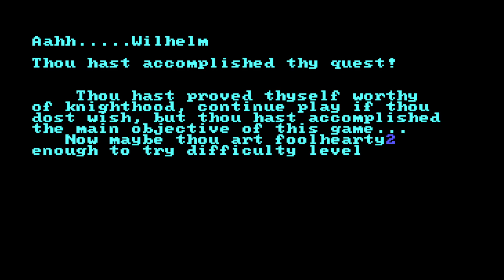Akalabeth: World of Doom as a Fighter (5/5)